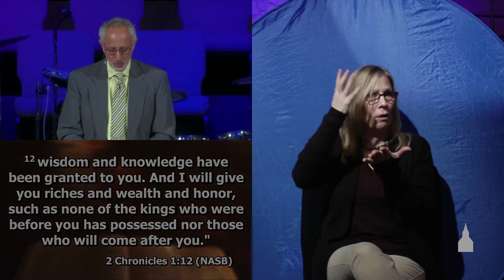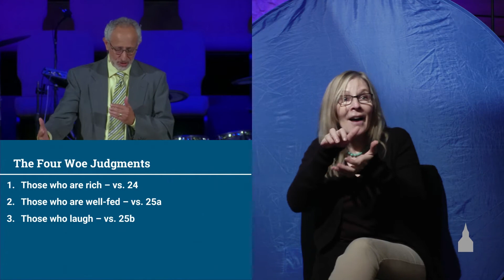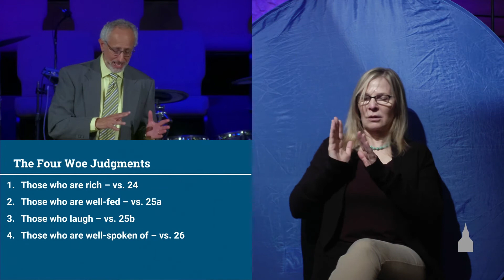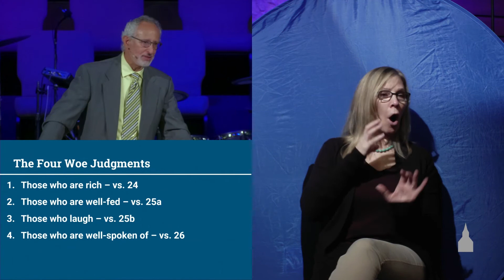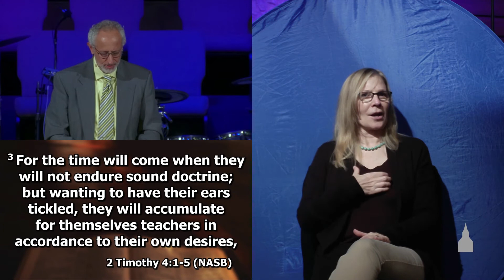The Four Woes [ASL] - Steve Kreloff